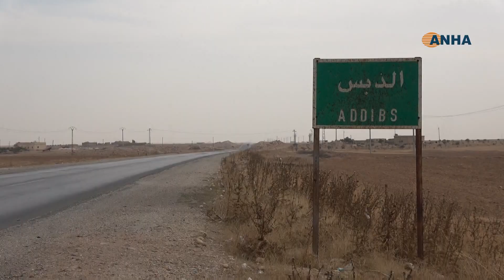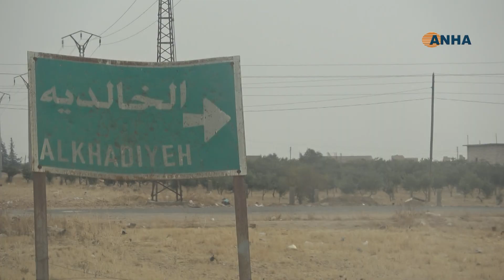Pêşketinên dawîn li Eyn Îsayê